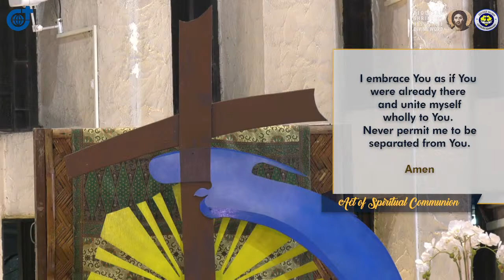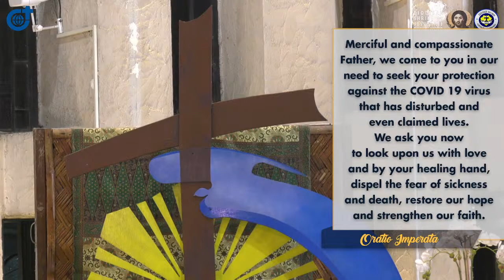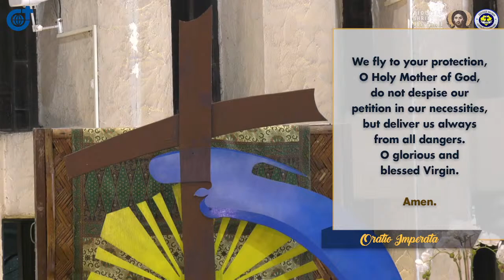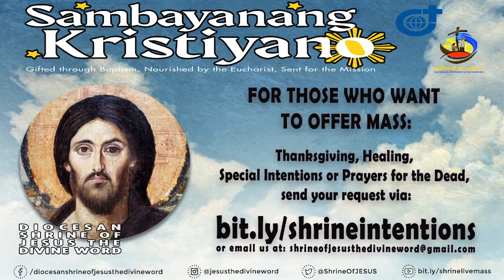6:00 PM Holy Mass - October 6 2021, Wednesday 27th Week in Ordinary Time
Live 6:00 PM  Holy Mass - October 6  2021,  Wednesday 27th Week in Ordinary Time